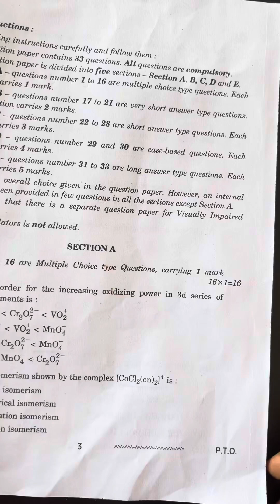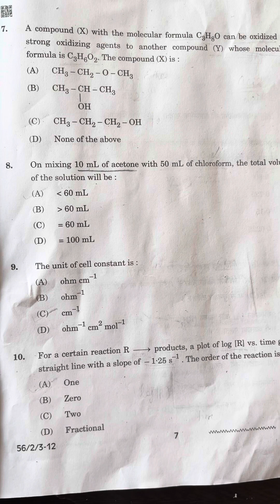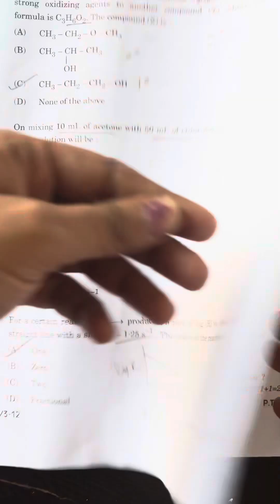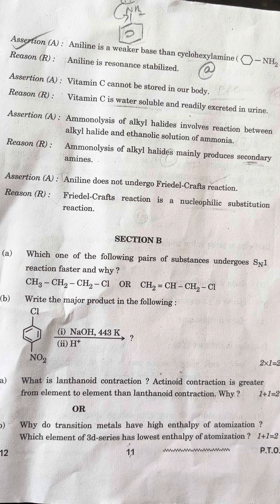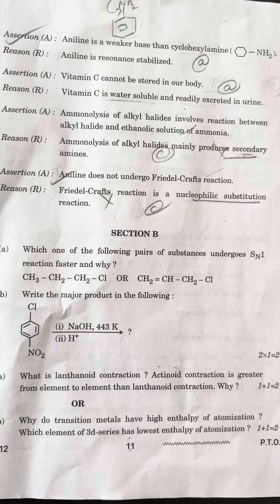Answer key of Chemistry QP #CBSE-2024## Section-A (MCQ’s & A/R)#Set-3